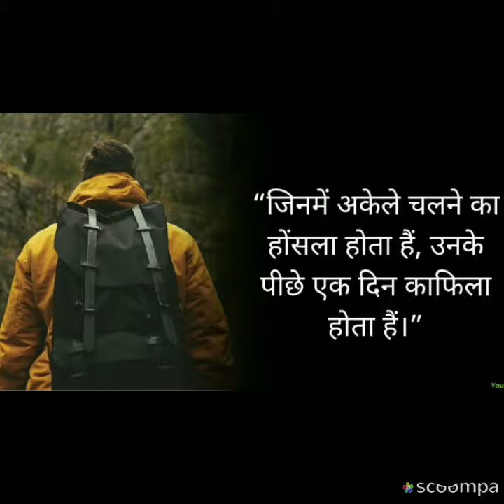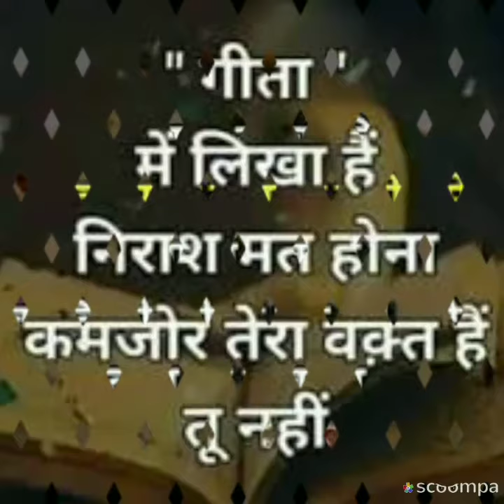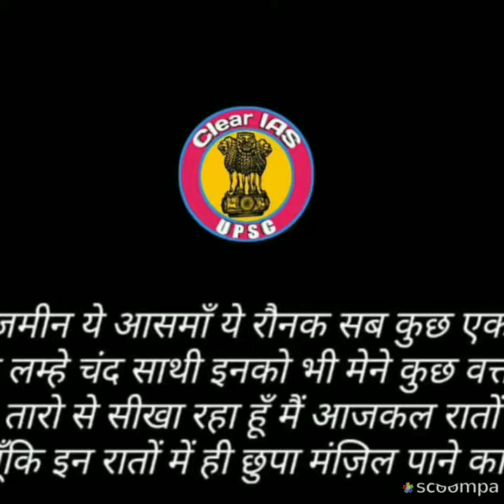VIRAL MOTIVATIONAL VIDEO FOR UPSC/ARMY/IAS /PCS KE LIYE POWERFUL SONG.